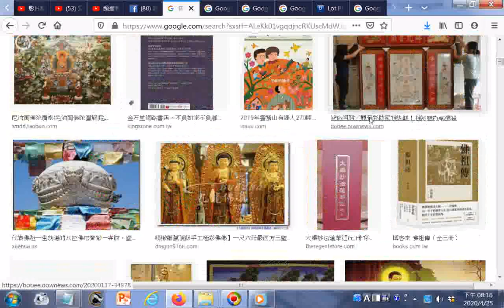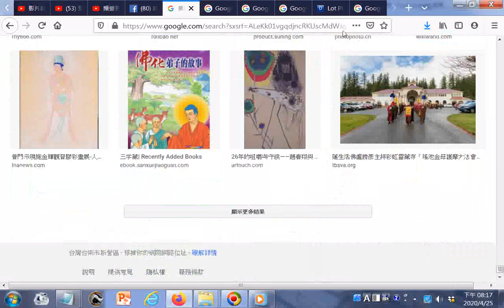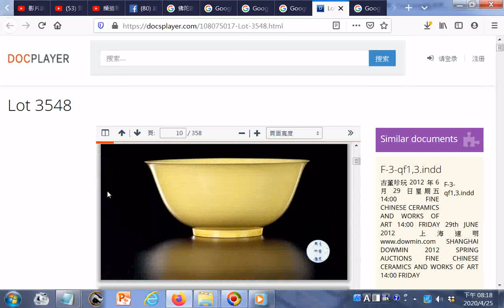佛陀的一生彩圖 - Google 搜尋.htm20200425含很多內容_一小部分不適合+_Lot PDF 免费下载.htm20200425含骨董拍賣品彩色照片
參考網址: 佛陀的一生彩圖 - Google 搜尋.htm20200425含很多內容_一小部分不適合
Lot PDF 免费下载.htm20200425含骨董拍賣品彩色照片
有求孔孟聖道三寶心法就不枉費今生來世間。世間財世間用--生不帶來，死不帶去，或是給以後不相識的人用，但是得三寶心法卻能帶著走，在世能逢凶化吉、躲劫避難、改變命運，壽終能超生了死，離苦得樂，智者切莫入寶山而空手回。